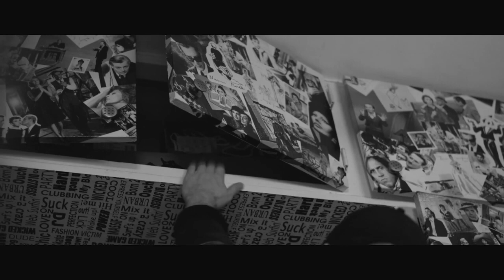Коллаборация ВесЪ & TOP GUN — Ставлю на черное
Весъ (Анар Зейналов ) —  участник популярной группы «Каспийский Груз», занимающийся сольным творчеством и проектом “Kitoboy”.